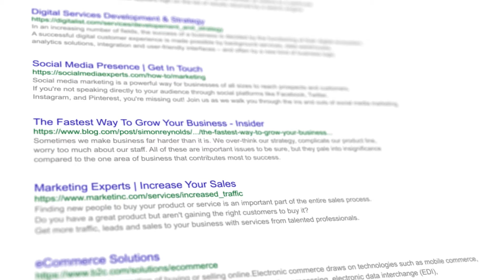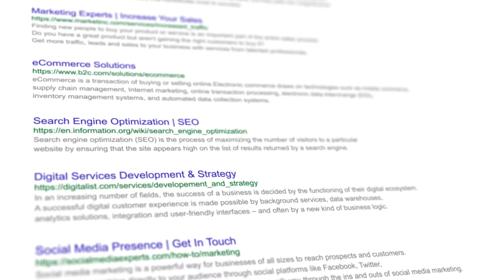What It Takes to Become a Great Product Manager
In This video I describe 3 key tips to be successful at managing artificial intelligence (A.I.) products. The first tip surprisingly has nothing to do with artificial intelligence, it seems obvious but often it is very much forgotten.  The other two tips comes fro my years of experience in the field.